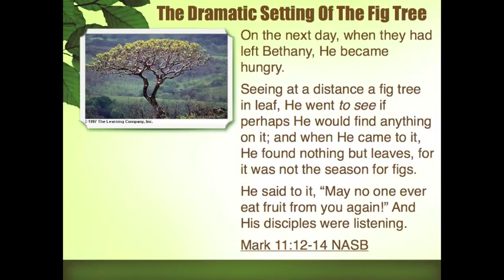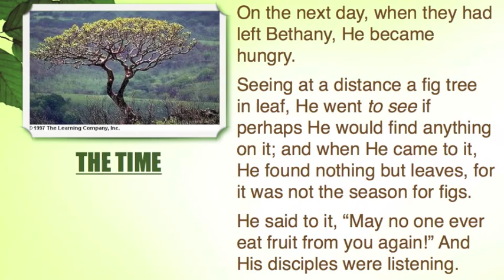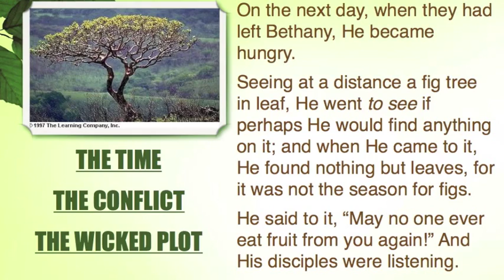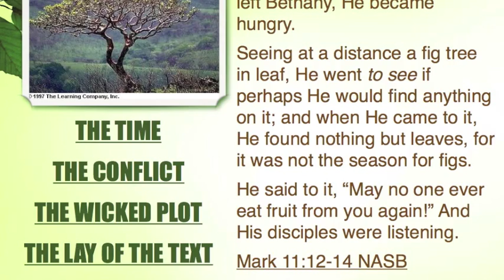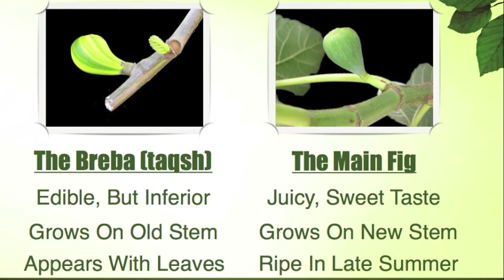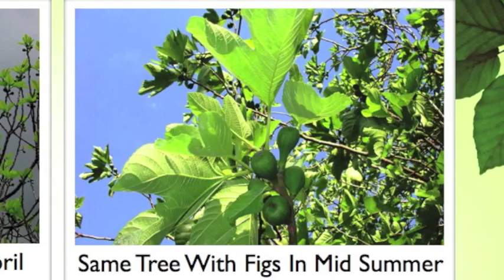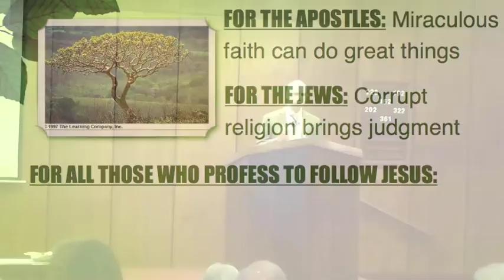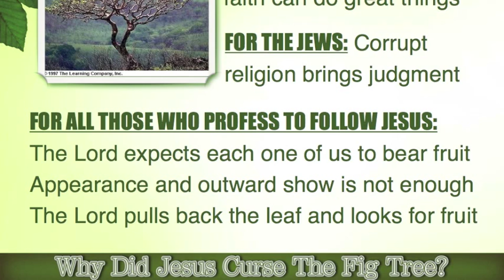Why Did Jesus Curse The Fig Tree?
This sermon was presented by Shane Millard during the evening worship period on Sunday, April 20th, 2014 at the Southside Church of Christ in Greenville, TX.